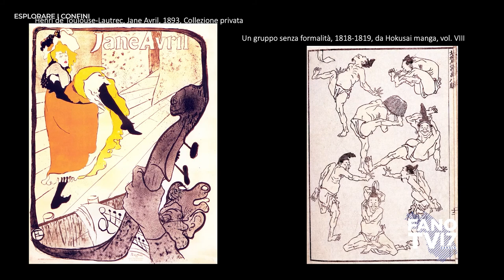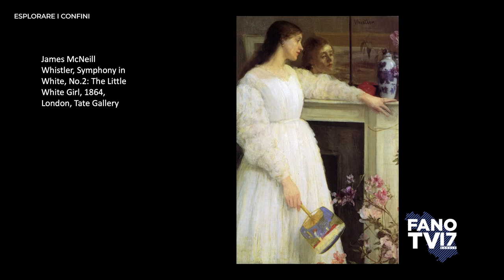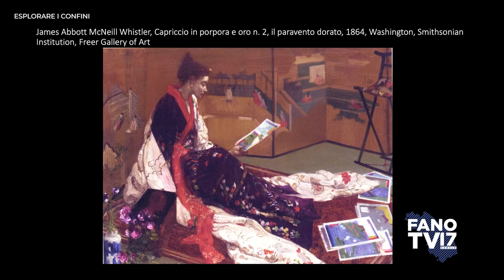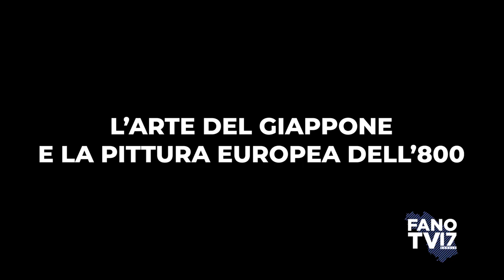10 - ESLPORARE I CONFINI - L'arte del Giappone e la pittura europea dell'800